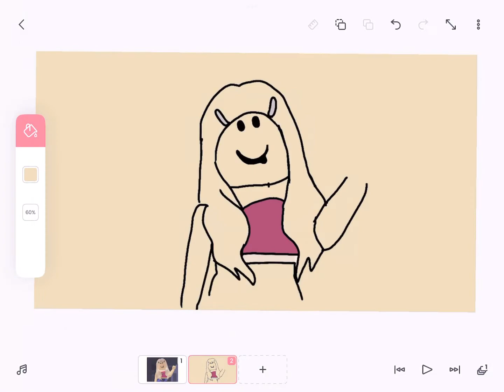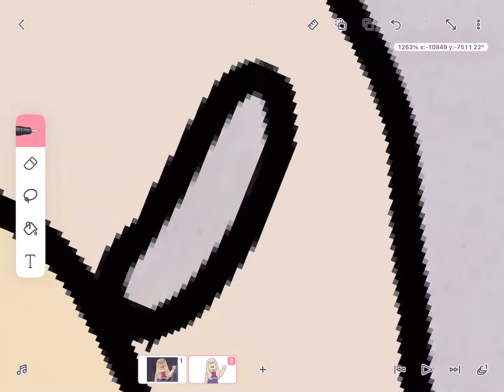꒰ Drawing my Roblox Avatar ꒱ —weird—